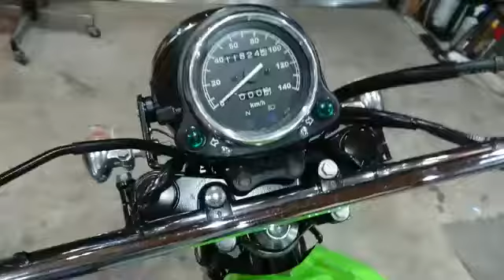カワサキ ２５０ＴＲ 315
昭和５３年４月７日生まれ　牡羊座のＢ型です。現在モトクロス、エンデューロ、サーキット走行会、ツーリングで遊んでます♪一緒にあそびましょ☆台湾メーカーＳＹＭ代理店、電動トライアルＯＳＥＴ代理店。修理大歓迎です♪九州、下関陸送お安くいたします！ご相談ください♪